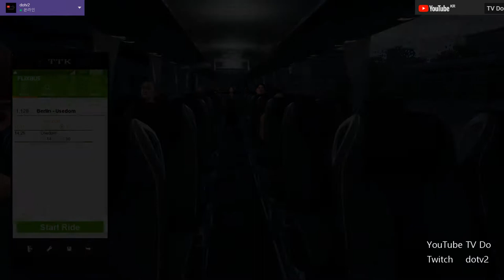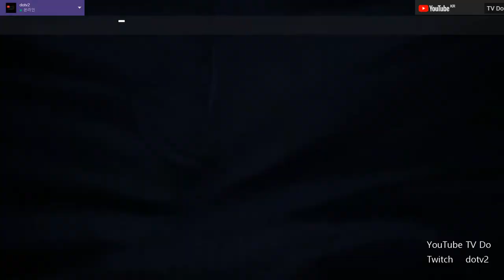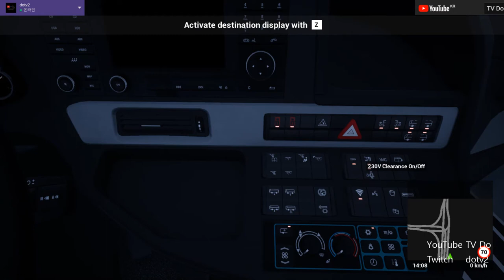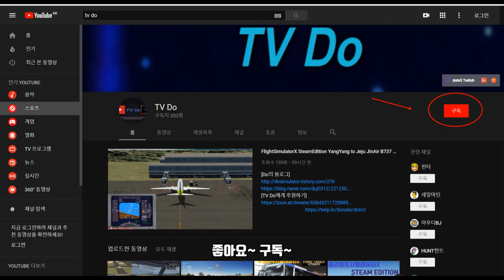🔴🚙FernBusSimulator, 펀버스시뮬레이터 동양고속버스 berlin - Usedom 운행일지 [TV Do]🚎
[펀버스시뮬레이터 다운받기]